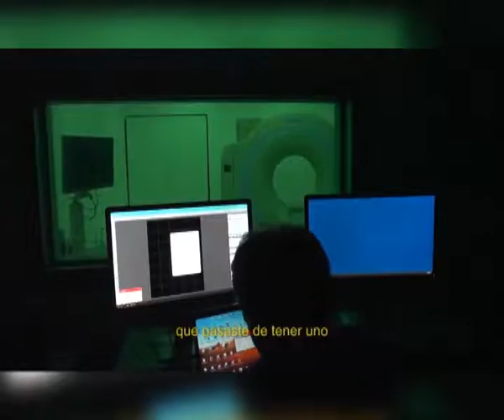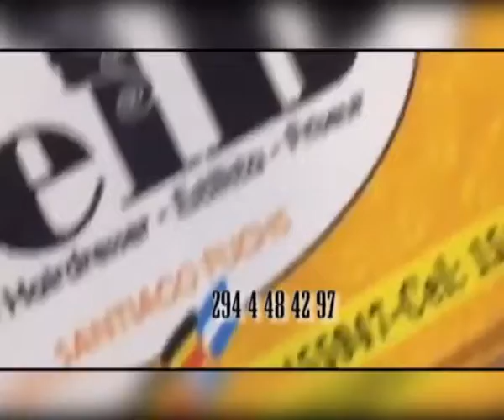Barrio Irigoyen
entrevista a integrantes de la  Junta Promotora del Barrio Irigoyen